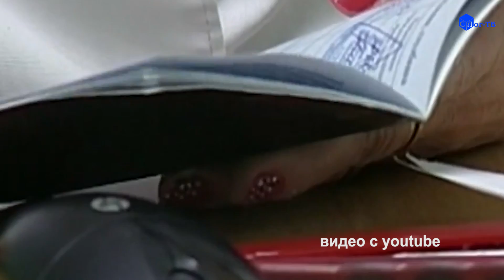ЗАБОЛЕВАНИЕ КОРЬЮ РАСТЁТ